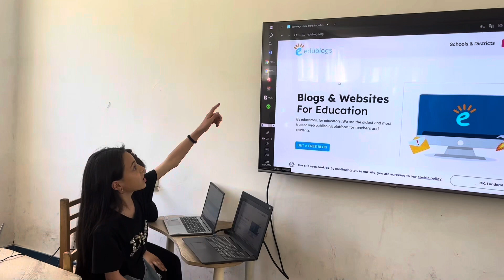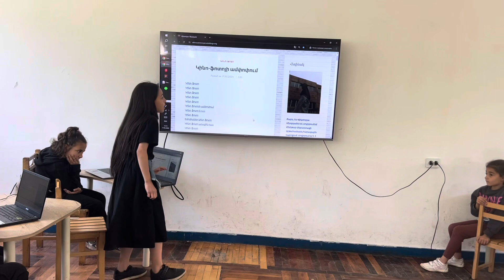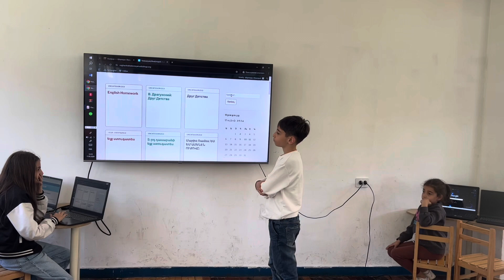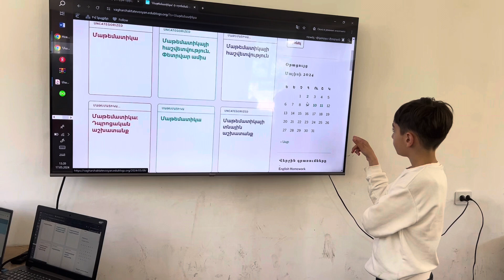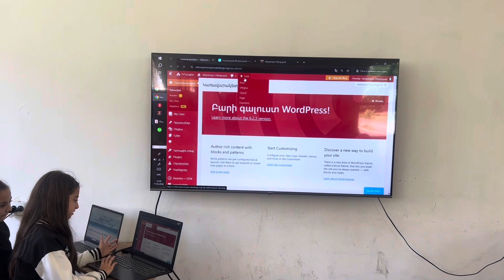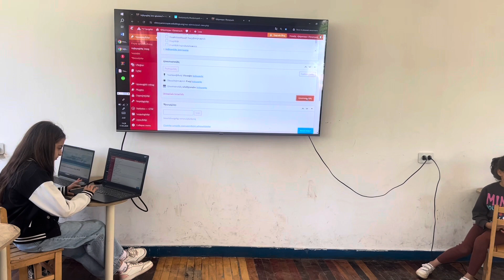Բլոգավարություն 2.1 դասարանում